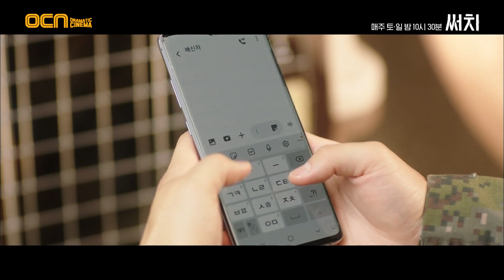"저 또라이가 대위라고?" 맥에게 신세한탄하는 장동윤 | OCN 201024 방송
밀리터리 스릴러